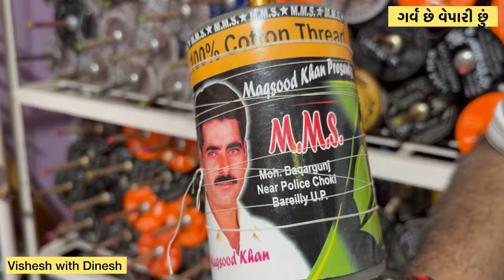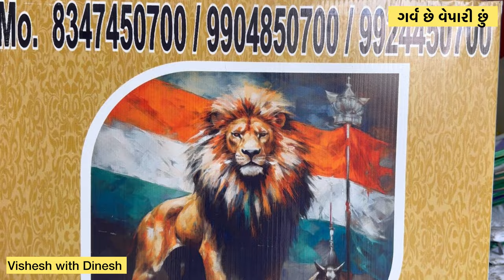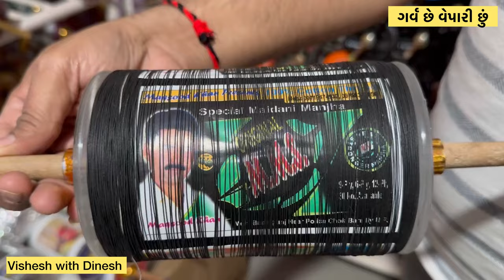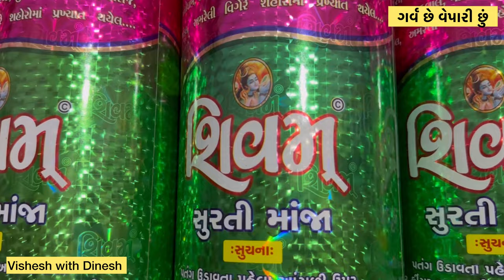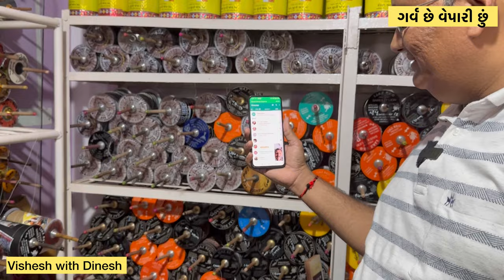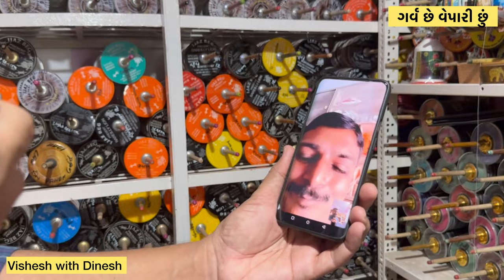પતંગ-દોરીની ઘર બેઠા ડિલિવરી પર ખાસ ઓફર,ચાઈનીઝ દોરીને પણ કાપે તેવી દોરી | Kite Fastival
વોટ્સએપ પર ઓર્ડર કરવા નીચેની લિંક પર ક્લિક કરી Join કરો

ADDRESS
G/29/30 Ground Floor, Square One Complex, Behind Domino's Pizza, Near 52 Street Radhanpur Road, Mahesana, Gujarat-384002